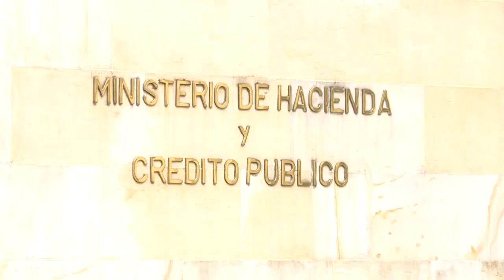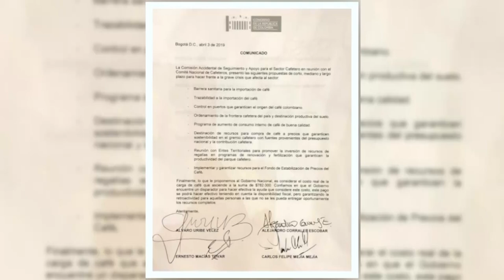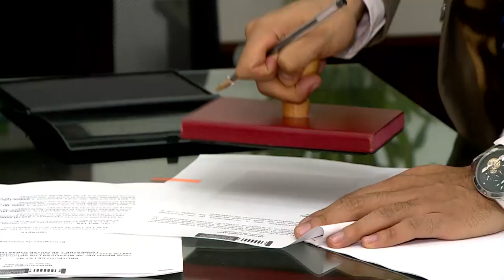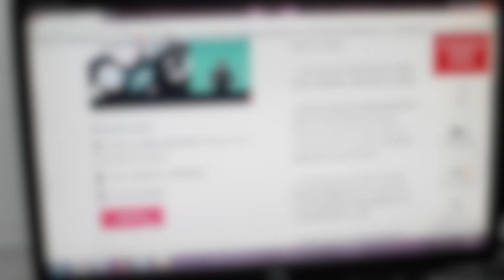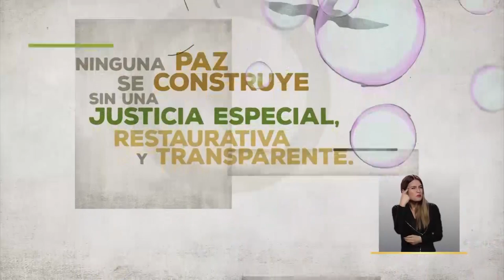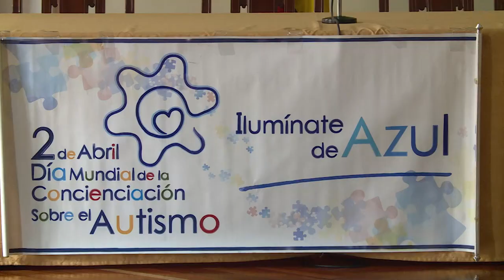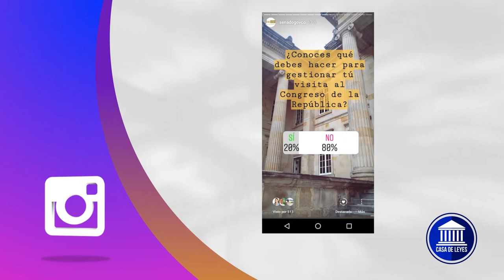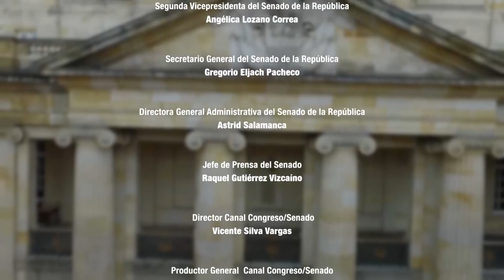CASA DE LEYES - Capítulo 11 - 06/04/2019